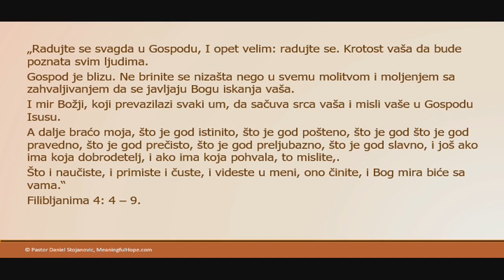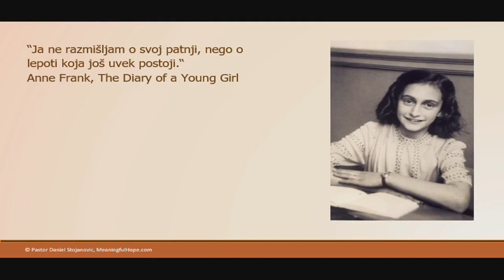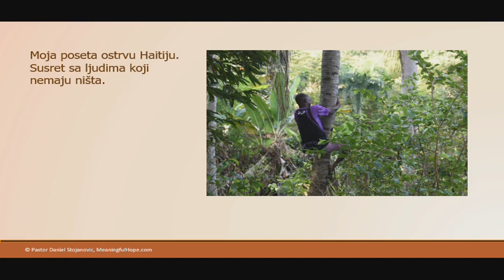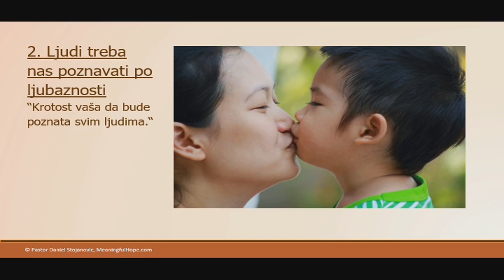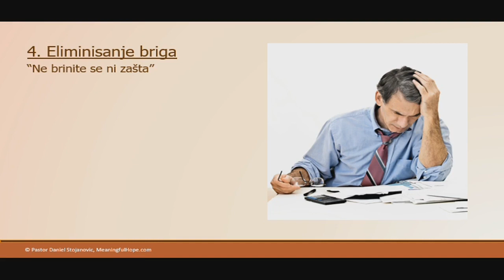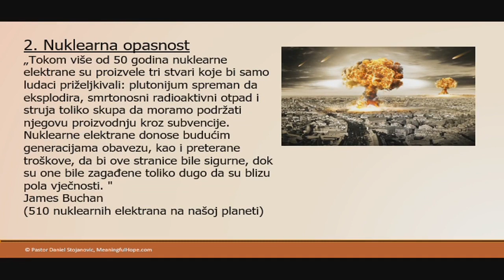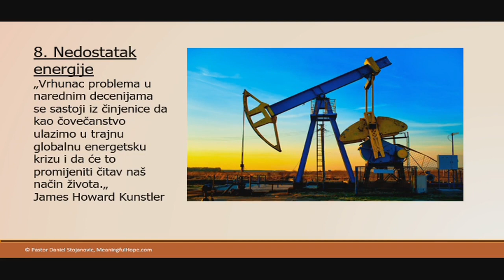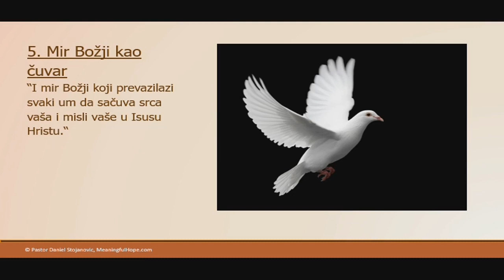Dragan Stojanović – Gospod je blizu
»I mir Božij, koji prevazilazi svaki um, da sačuva srca vaša i misli vaše u Gospodu Isusu.«